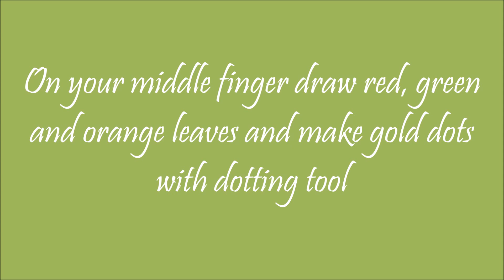Fall Leaf Nail Art Tutorial | Samantha Beauty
Hey Beauties ♡

This is my new fall nail art tutorial.
I hope you like it!

Products used:
- Depend nailpolish Nr. 005
- Depend nailpolish Nr. 031
- Depend nailpolish Nr. 036
- Depend nailpolish Nr. 124
- Depend nailpolish Nr. 375
- Catrice nailpolish 08 goldbusters
- Depend top coat

Dotting tools
Nail Stripers